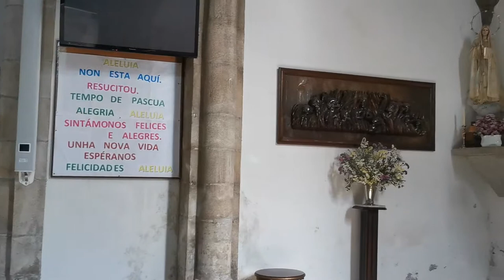Mein Jakobsweg "Camino Português": Von Tui bis nach O Porriño